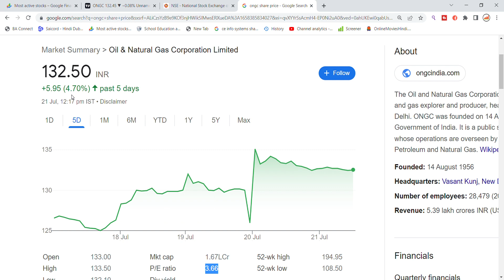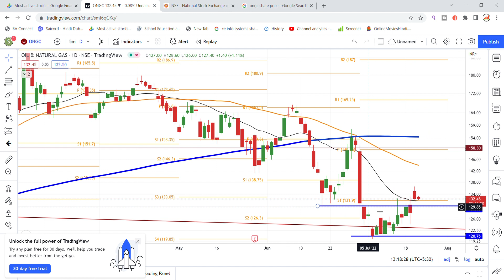ONGC Share Latest News | ONGC Share Analysis | ONGC Share News Today | ONGC Share Breaking News